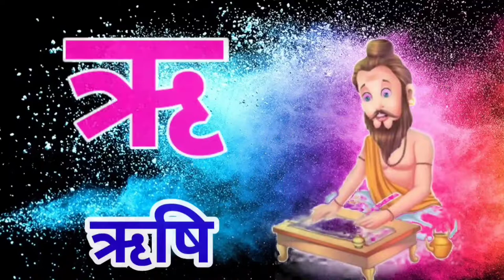अ से ज्ञ तक | अ से ज्ञ तक वर्णमाला हिन्दी में |आ से ज्ञ तक वर्णमाला by jinga lala kids